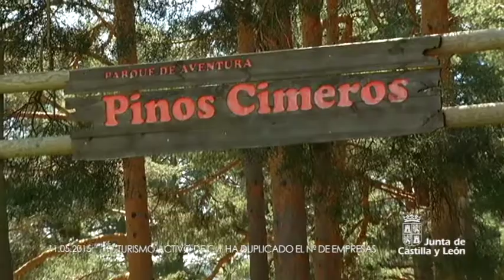El turismo activo de Castilla y León ha duplicado el número de empresas